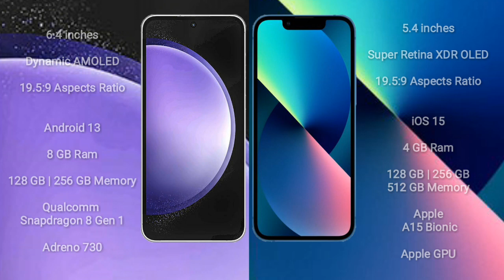Samsung Galaxy S23 FE vs iPhone 13 Mini Review